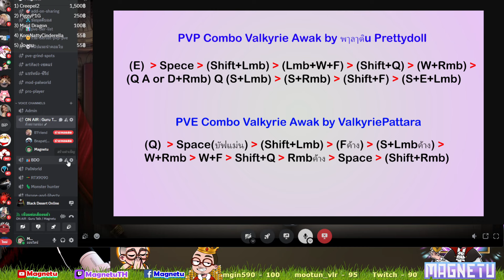BDO Guru Talk EP.24 : อาชีพ Valkyrie Awakening @FRIENDPrettydoll & ValkyriePattara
ฟังเพลงเปิดตัววาลคิรี่เต็มได้ที่
รายการ BDO Guru Talk เป็นช่วงที่ตัดมาจาก Live stream เพื่อผู้ชมที่พลาดได้ดูย้อนหลัง เป็นรายการที่จะเชิญ Pro Player เกม Black Desert Online ในแต่ละอาชีพมานั่งพูดคุยเจาะลึกในแต่ละอาชีพ แชร์มุมมอง ประสบการณ์ที่มีต่อตัวละครนั้นๆ ทั้งทางด้าน PVE,PVP พร้อมทั้งแชร์เทคนิคการเล่นเกมที่ไม่เคยเปิดเผยที่ไหนมาก่อน พบกันทุกวันศุกร์, วันอาทิตย์